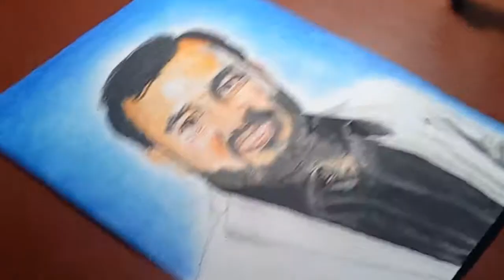Alakh Pandey Drawing | Art | Pencil Colour |Pw alakhpandey | Is supportSANKALP Right?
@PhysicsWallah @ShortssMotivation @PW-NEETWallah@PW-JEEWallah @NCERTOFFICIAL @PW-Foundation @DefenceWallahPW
Video Tags -